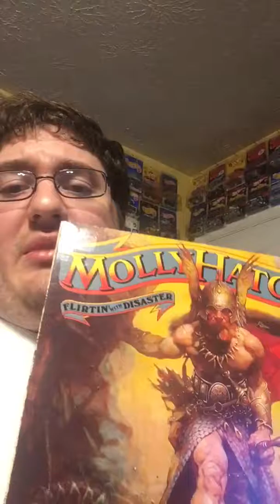Ramen Does a VLOG #1 9/3/2017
A VLOG updating everyone in what's going on and what's to come. And stuff I've found. Etc.